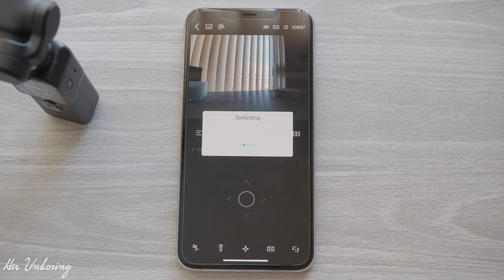FeiyuTech Pocket 2 Gimbal Camera Unboxing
Thank you to FeiyuTech for sending a review sample.